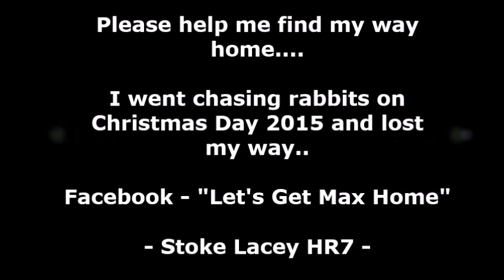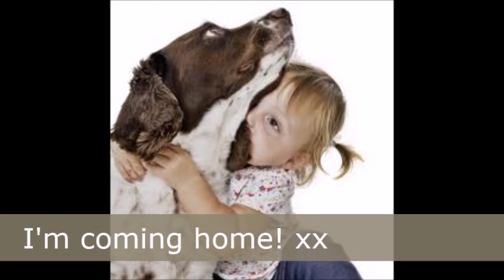I'm coming home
Max the Springer Spaniel who went missing from Stoke Lacey on Christmas Day 2015 - Please join "Let's Get Max Home" on Facebook. Please help us find him...